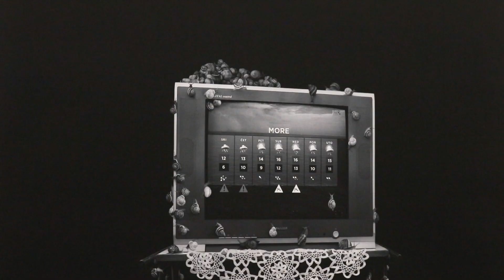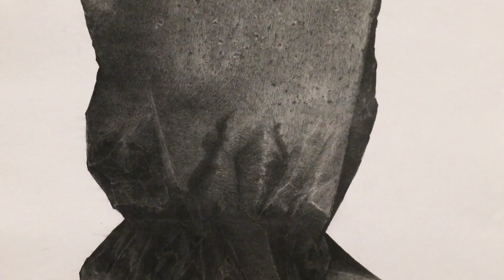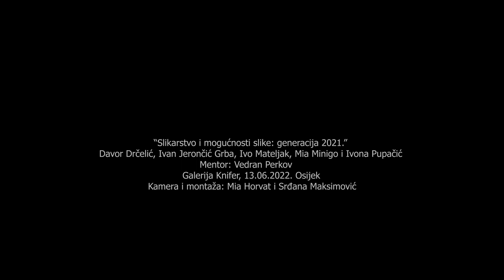SLIKARSTVO I MOGUĆNOSTI SLIKE / Umjetnička akademija u Splitu / Galerija Knifer / Osijek / 2022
SLIKARSTVO I MOGUĆNOSTI SLIKE
Generacija 2021.
Umjetnička akademija u Splitu
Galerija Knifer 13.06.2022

Izložbeni projekt „Slikarstvo i mogućnosti slike: generacija 2021.“ predstavlja diplomske radove studenata Slikarskog odsjeka Umjetničke akademije u Splitu.
Davor Drčelić, Ivan Jerončić Grba, Ivo Mateljak, Mia Minigo i Ivona Pupačić diplomirali su u klasi doc. art. Vedrana Perkova.
Teorijska mentorica njihovih diplomskih radova je doc. dr. sc. Blaženka Perica, a mentor Fotografije je izv. prof. art. Ivan Kolovrat. Tekst za katalog izložbe potpisuje as. Božo Kesić.

TEKST IZ KATALOGA IZLOŽBE
Piše Božo Kesić
Aktualna izložba dio je višegodišnje izlagačke djelatnosti Odsjeka za slikarstvo Umjetničke akademije u Splitu usmjerene prema osposobljavanju studenata za samostalno izlaganje i za njihovo pozicioniranje na nacionalnoj umjetničkoj sceni.
Davor Drčelić, Ivan Jerončić Grba, Ivo Mateljak, Mia Minigo i Ivona Pupačić recentno su diplomirali slikarstvo na Umjetničkoj akademiji u Splitu, u klasi profesora Vedrana Perkova. O stvaralačkim mogućnostima ove obećavajuće generacije umjetnika svjedoče dosadašnja skupna i samostalna izlaganja te umjetnički radovi što su okosnica trenutne izložbe. Predstavljene autore zanimaju teme poput post-panoptizma (pomak sa nadzora i pojedinaca i „javne sfere“ na sveprisutni tehnologijski nadzor „privatne“ i svake druge „sfere“, ali bez prisutnosti ili uz dehumanizaciju subjekta kao njenog središta); „metaverzuma“ (ali kao metaslike – slike o slici – pa i neke vrste onoga što William John Thomas Mitchell naziva hiperikonom); polusvjesnog procesualnog slikarstva koje kroz medij crteža nanovo razotkriva slikovnu „rešetku“ (grid) i iluzionizam kojima „fizička“ slika nikako ne uspijeva umaći; i konačno, reprezentacije ili tumačenja specifičnih pojava u našemu društvu putem osobnih ikonografija ili „likovnih semiotika“.